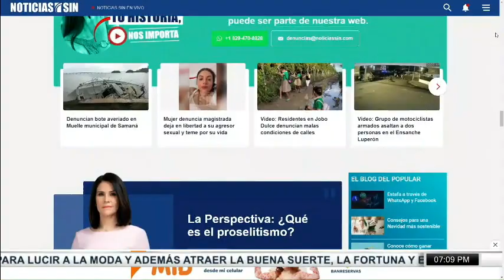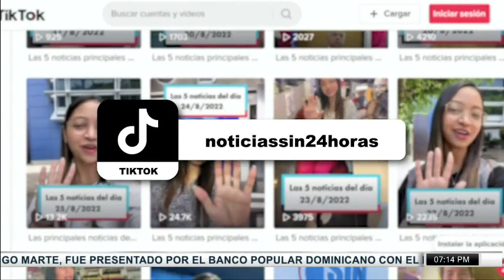SINyMuchoMás: venta alcohol, Nochebuena, Cólera